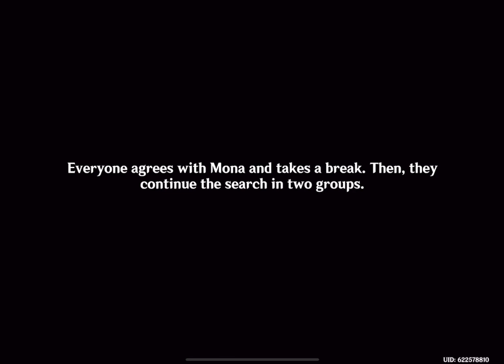Fischl’s Fairy Tale | Teddygal30 plays Genshin Impact - Summertime Odyssey (Part 4)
At last, Fischl can really own that new outfit! So cool!

I’m really glad that these stories in this event have really been delving into the personal struggles and adventures that each of these characters have, including any inner turmoils they may have. It’s really great to see Fischl/Amy’s story explored further, and giving her a chance to further embrace herself, with all her imperfections but without straying from who she wishes to be. Glad that she’s gotten to meet all these friends who support her too! It seems like these four are gonna be great buddies by the end, after having helped each other find the truth and wishes they’ve been searching for inside themselves all along.

The ravens are so funny though lollll

Okay but I’m kinda concerned about the voice we heard at the end. It’s the same one we heard during the Sumeru preview at the end of the special program. What kind of power do they have to stop us from phoning Venti, and why? Who are they?

Genshin Impact - Version 2.8 Event (Summertime Odyssey)
Act 4: Immernachtreich Apokalypse
Phantom Realm: Immernachtreich Keep